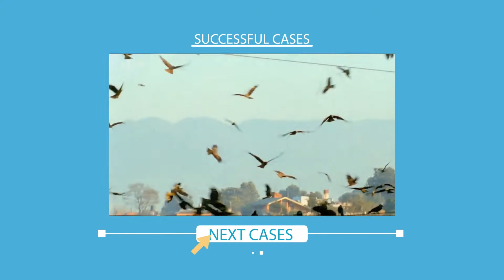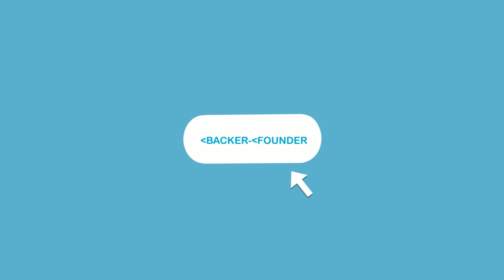貝殼放大介紹 About Backer-Founder